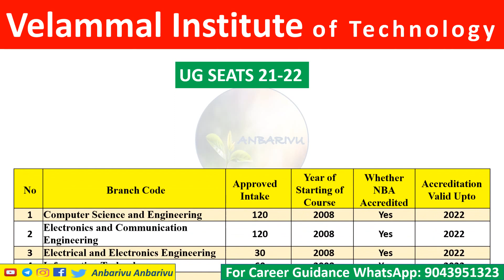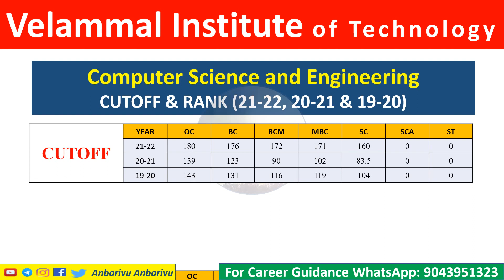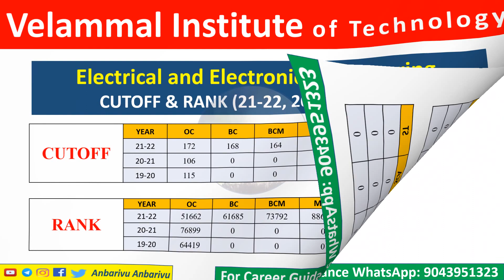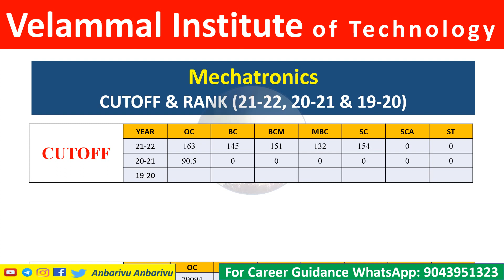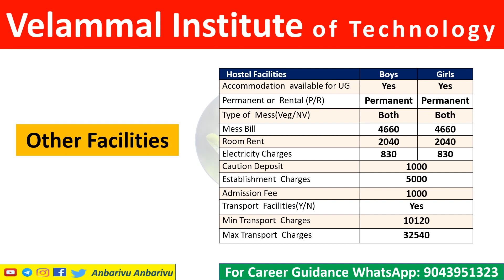Velammal Institute of Technology|TNEA Engineering Counseling Cutoff Details|Anbarivu